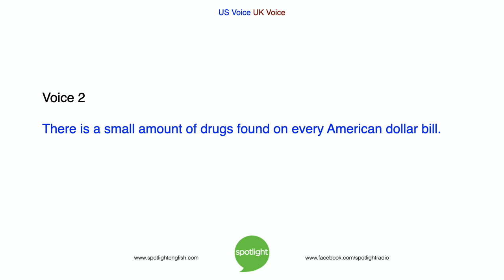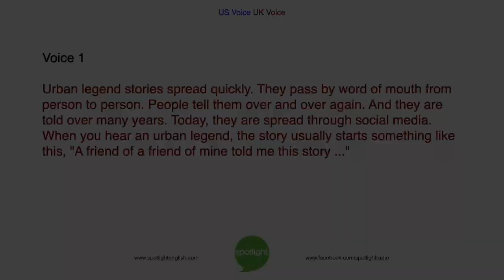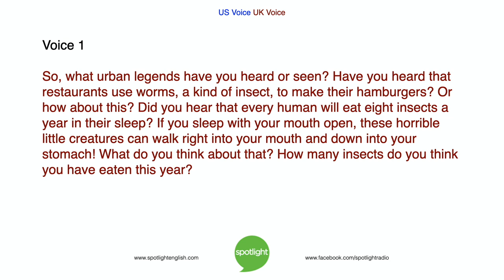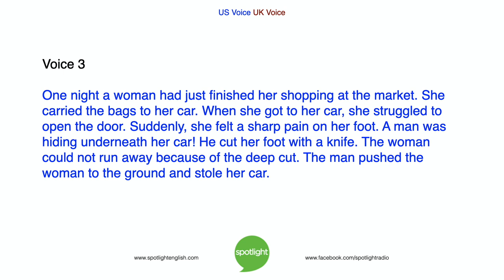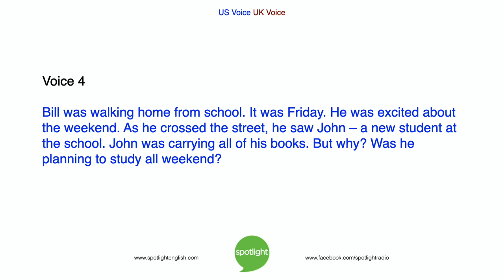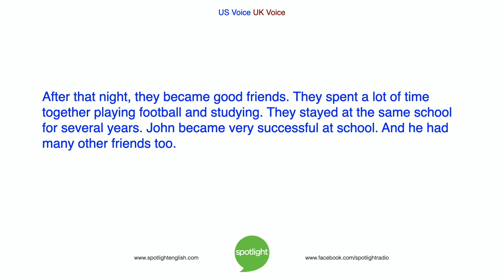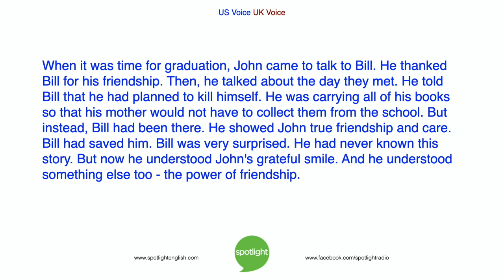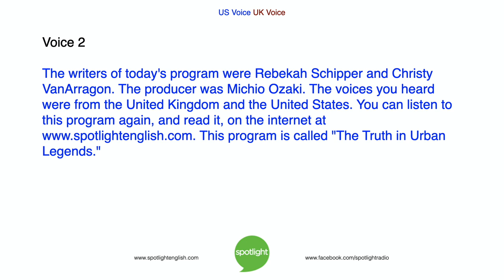The Truth in Urban Legends | ADVANCED | practice English with Spotlight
Bruce Gulland and Liz Waid look at urban legends - stories told to give a message. Can these stories ever be true?